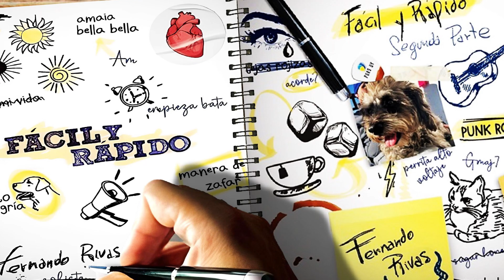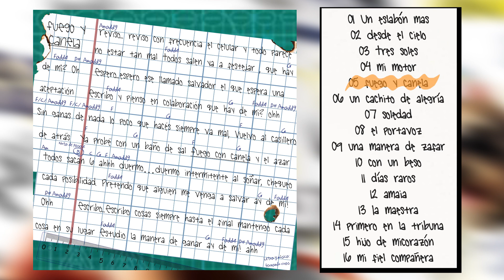Fuego y Canela | Fácil y Rápido | Fernando Rivas | Parte 1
🎸🥁🎤 Todos los instrumentos Fernando Rivas
Grabado y mezclado entre Febrero y Abril de 2022

Diseño gráfico: Fernando Rivas y Kike Mechoso